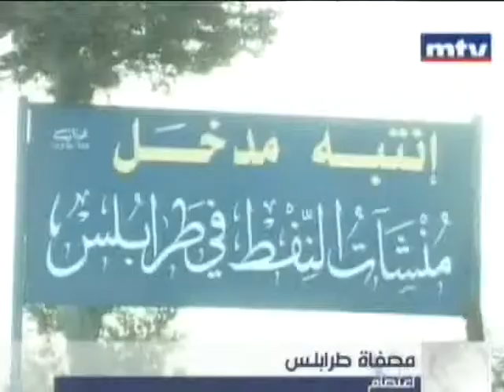اعتصام أمام مصفاة طرابلس لتوظيف أشخاصا من خارج المنطقة